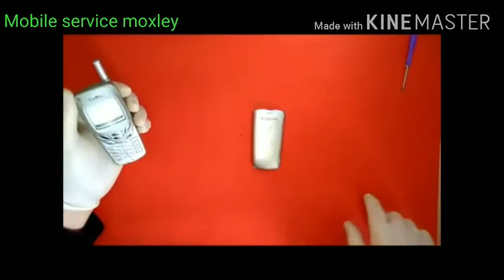Old Samsung SGH-R210S Restoration made in 1999